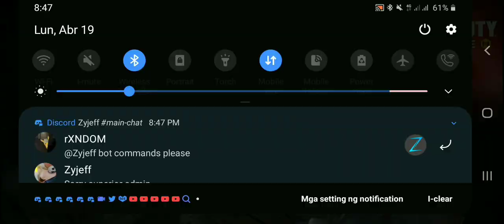Call Of Duty: Mobile (Multiplayer) - Takeoff (10v10 Domination) (with PS4 Controller)